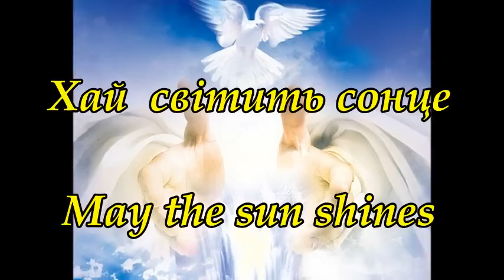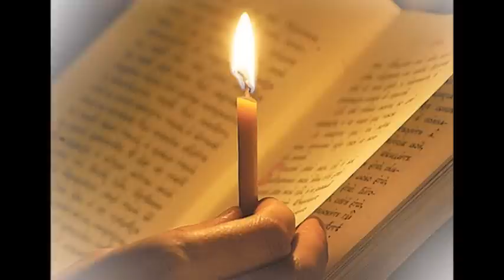Хай світить сонце у Ваше віконце | Ukrainian blessing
Хай світить сонце у Ваше віконце. Українська пісня благословління. Виконання: Павло Бубряк, м. Чернівці. Пусть светит солнце в Ваше окошко. Украинская песня благословение.
БЛАГОСЛОВЕНИЕ, пил, пехил – завещание (моральное), напутствие, благопожелание, получаемое детьми (внуками) от родителей, по убеждениям чувашей – непременное условие для достижения счастья, благополучия, здоровья. Чуваши считают, что лишь получивший Б. может обрести эти блага; особо значимым является материнское Б. Узловыми ситуациями для Б. выступают рождение, бракосочетание, призыв в армию, тяжёлая болезнь самого благословляющего. Новорождённого благословляет старшая женщина из членов семьи или родствен. группы (мать отца или другая родственница). При бракосочетании обязательным обрядом является Б. родителей на крепкий союз, детность, семейное благополучие и достаток. Призывник перед тем как покинуть родительский дом, получает Б. «в огне не гореть, в воде не тонуть», наставление быть дисциплинирован. воином, верным боевым товарищем. Родитель в преклонном возрасте или на смертном одре, при тяжёлой болезни, благословляет детей по отдельности и сообща, высказывает добрые пожелания и строгие наказы с учётом конкрет. ситуаций, обращая особое внимание на родствен. единство и взаимопомощь, нередко при этом делает распоряжения о наследстве. Б. просят у покойника при выносе, при ритуальном угощении на поминках. Б. может быть кратким; считается, что выражение «Пил сана (сире)» [Благословляю тебя (вас)] – заключает в себе все благопожелания.

0:57 - благословіння старця (пророка) Якова / благословение старца Иакова. Исполнение: Павел Бубряк, г. Черновцы. Niech swieci slonce w Wasze okienko. Ukrainska piesn blugoslowienstwo. Wykonanie: Pawel Bubriak, m. Czerniowce, Bukowina, Ukraina. ТЕКСТ ПІСНІ:

У світі неправди і зла
Спішіть принести хоч краплину
Любові, поваги й тепла -
Для цього створив Бог людини.
Відкинувши наміри злі,
На зло відповідьте любов'ю,
Всміхайтесь приємно завжди,
І все зацвіте добротою!

Приспів:

Хай світить сонце      |
У ваше віконце         |
І посилає проміння     |
Любові і тепла,        |
Хай ваша доля          |
Не знає горя,          |
Її ви назавжди довірте |
У руки Христа!         | (2)

Хай спокій панує в душі
І мир переповнює серце,
Ви мріям прекрасним, святим
Ніколи не дайте померти.
Хай з вами крокують в житті
Любов і Надія, і Віра,
Бо чесно прожить у житті
Без цього ніхто не зуміє.

Приспів.

Хай Божа свята благодать
На землю росою спадає,
У селах її і в містах
Хай кожен сьогодні сприймає.
Хай люди усі на землі
З любов'ю візьмуться за руки,
І стане світліше тоді,
І радісно буде по всюди!

Приспів